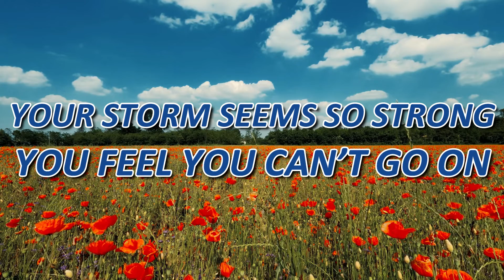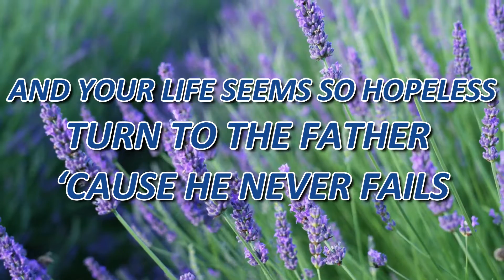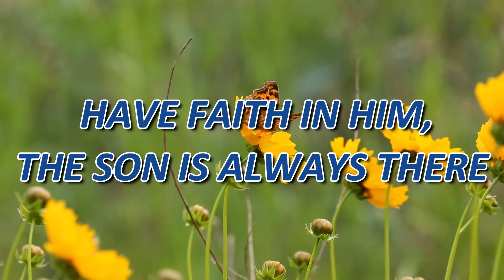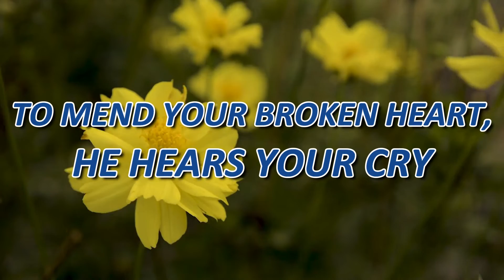He Never Fails (Audio-Video Lyric)| Princess Cañabano| Original Kingdom Music Composition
He Never Fails
Performed by Princess Cañabano
Words by Neza Mohammadtaha